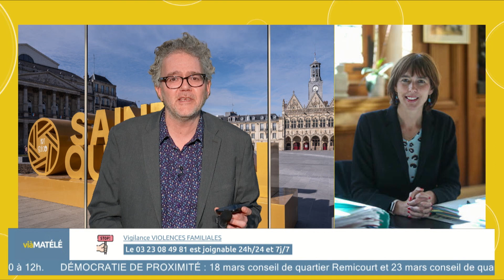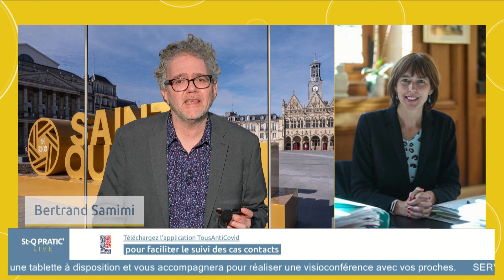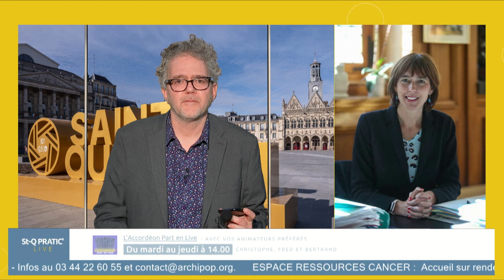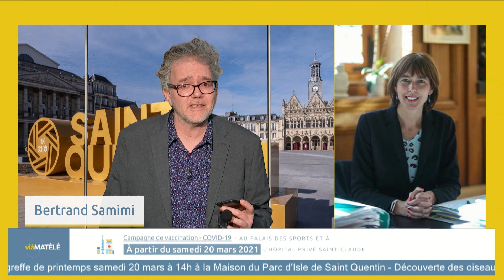Interview de Frédérique Macarez avec Matélé du 19/03/2021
Interview réalisée par MaTélé : matele.tv